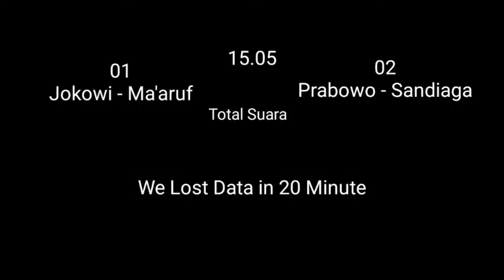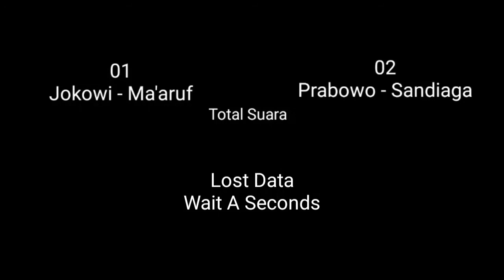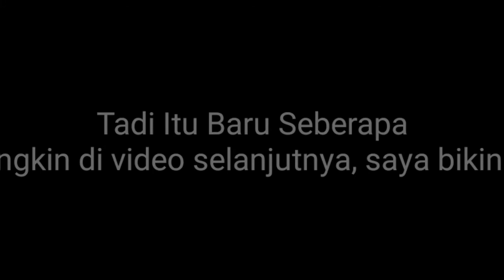SPECIAL REPORT | QUICK COUNT PILPRES | 15.00 S/D 17.30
Indonesia

Di video kali ini saya membuat video berisi data Quick Qount Pilpres 17 April 2019. Saya menghitung dari jam 17.00 WIB S/D 17.30 WIB.

Sumber
- Charta Politika
- Indo Barometer
- LSI (Denny JA) [menit ke 1.00]
- Litbang Kompas [menit terakhir]

Note : Mohon maaf apabila ada kekeliruan atau kesalahan dikarenakan saya sakit kepala.

Enjoy dan tonton sampai habis videonya
English

Assalamu'alaikum Wr.Wb

In this video, i make Quick Count Data Video Pilpres 17 April 2019. I taken data from 15.00 s/d 17.30

DATA FROM
- Charta Politika
- Indo Barometer
- LSI (Denny JA) [in minute 1.00]
- Litbang Kompas [in last minute]

Note : I'm Apologize for mistakes or errors, because i'm have a headache